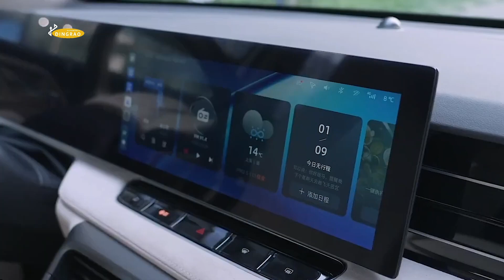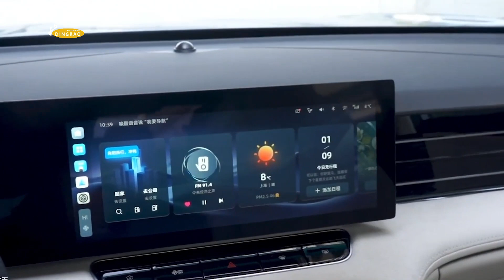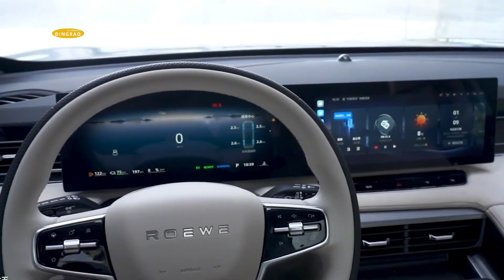The new Rongwei D5X DMH crossover has been launched in China.